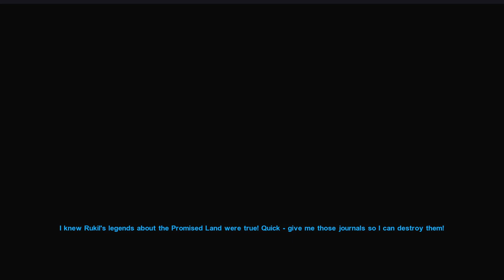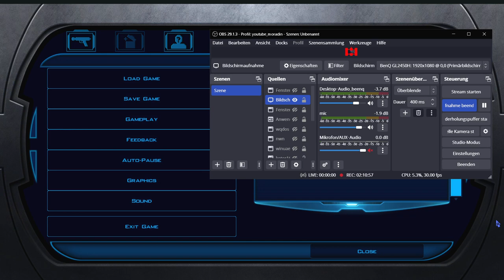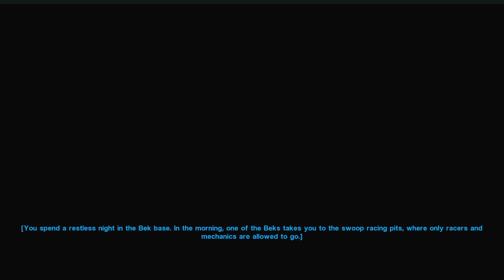kotor1 006 taris6 bastila free